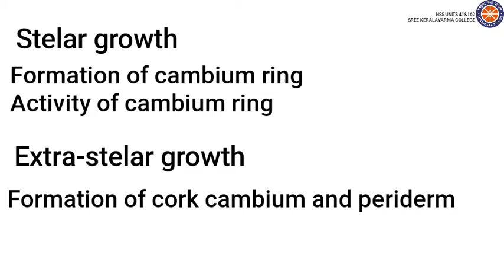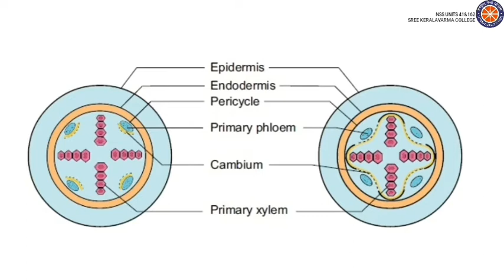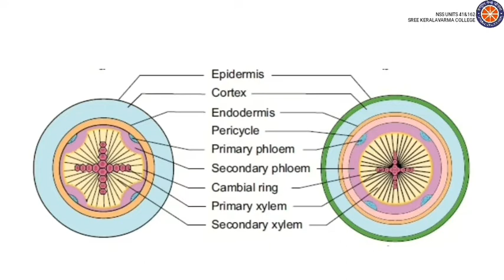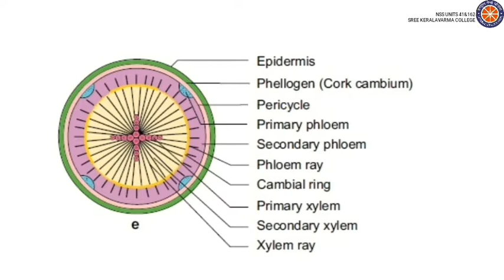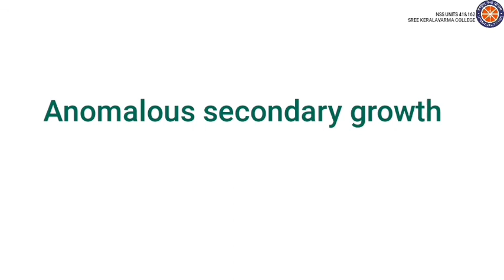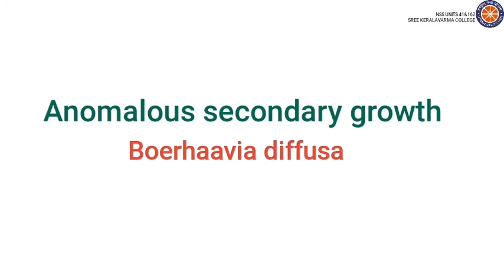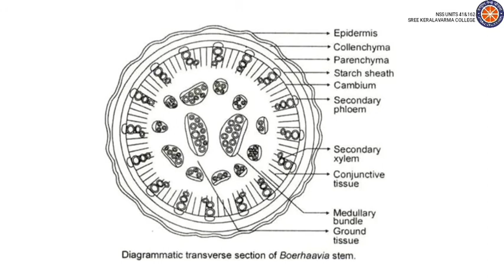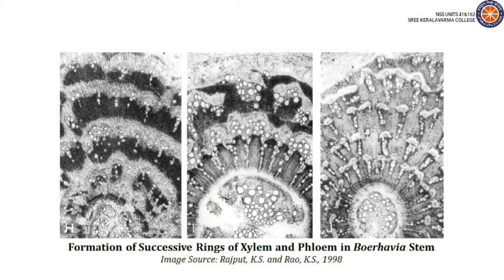First Sem Complementary Botany/Calicut University/Module 3 Part 2/Audio Library/NSS Units 41 & 162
Calicut University
First Semester Complementary Botany:
'ANGIOSPERM ANATOMY'
Module 3 : Secondary Growth

Part 2
      * Normal secondary
        thickening in dicot root and
        anomalous secondary
        growth

   ✨ Intrastelar thickening
   ✨ Extra-stelar thickening
   ✨ Anomalous secondary
        growth in Boerhaavia
        diffusa

Voice Over : Arya C
                     Zoology Dept